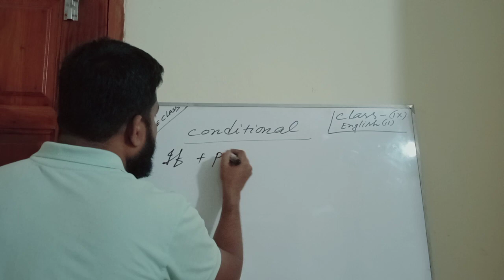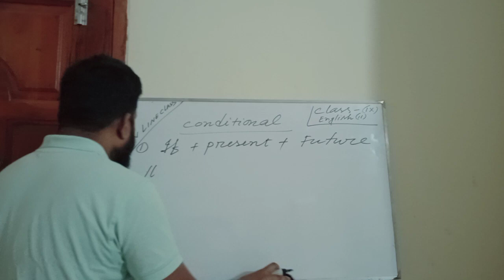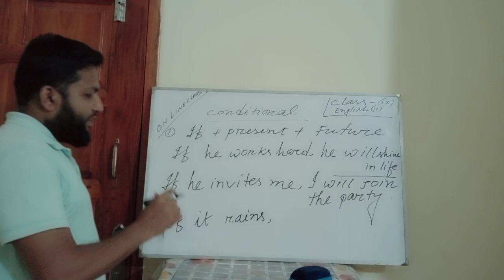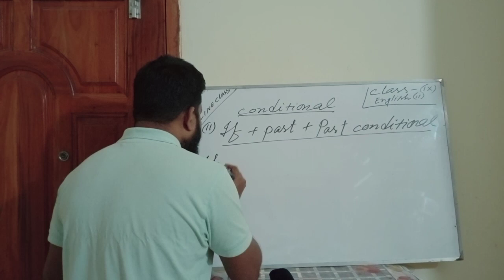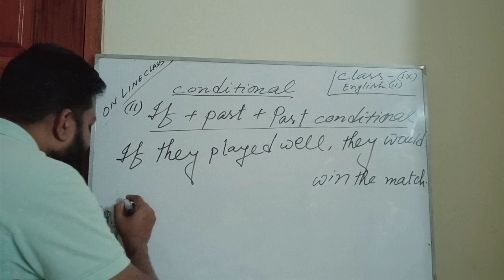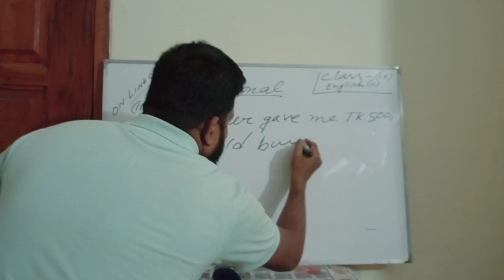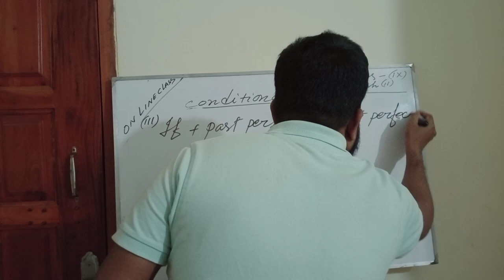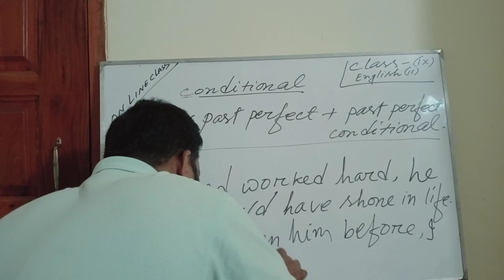Class :9&10,Sub:English 2ndPaper,Topic :Conditional